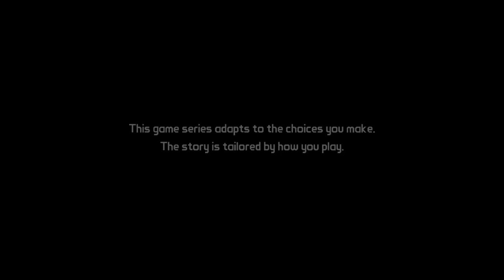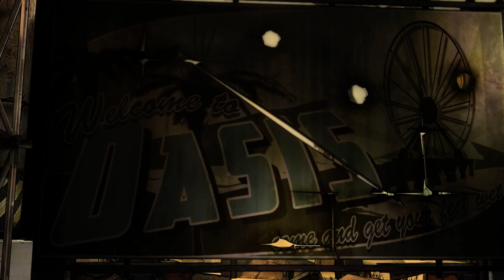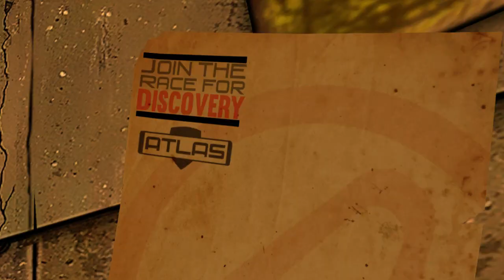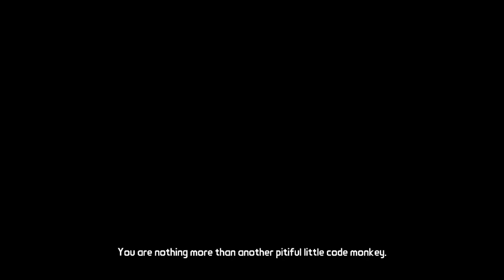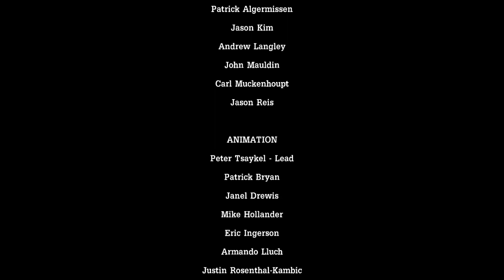[Vinesauce] KY - Tales from the Borderlands (Part 1)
Episode 1!